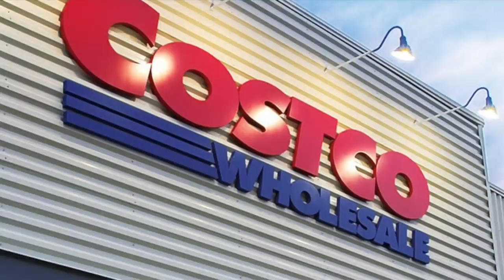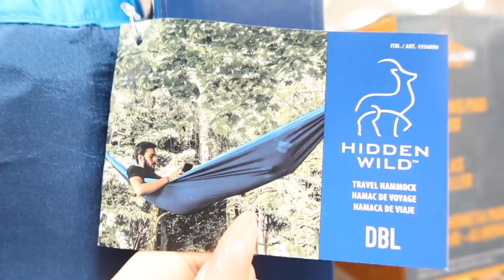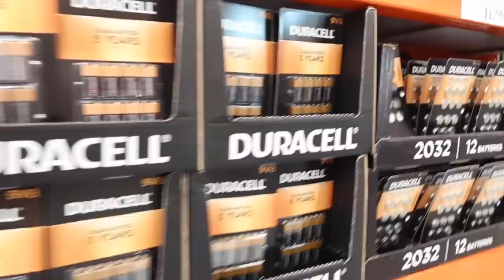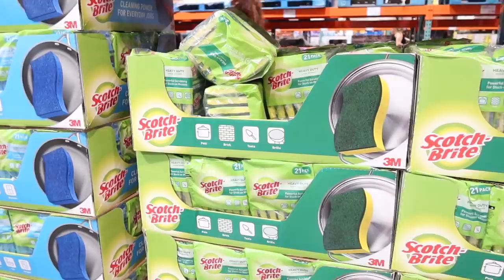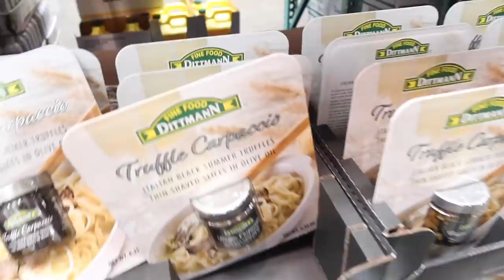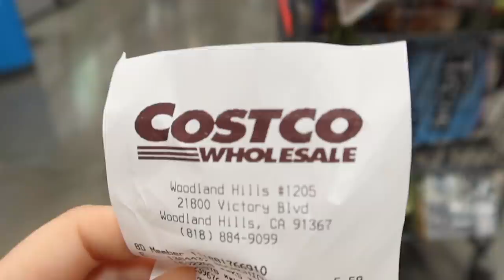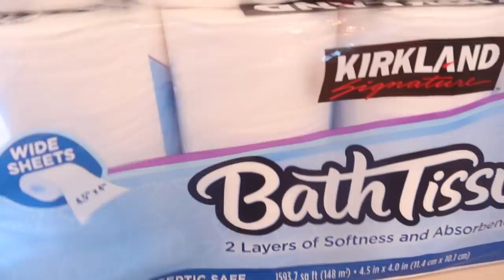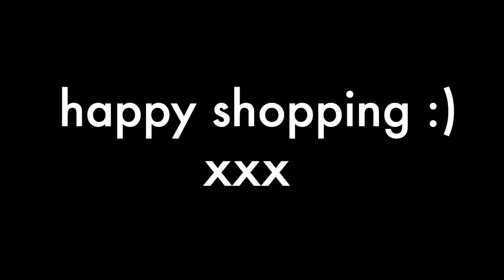Costco Shopping Spree!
get in losers we're going shopping - AT COSTCO!

You know I love to shop and love a good deal, so I am taking you with me on my shopping spree adventure at Costco! I need some necessities for moving into my new home, so from diamonds to toilet paper cheap to expensive and everything in between, here is what I bought at Costco. very extra style haul, of course :p

3,445,000 kisses!
Xx
Amber :)

ps thx @BrennenTaylor for letting me use ur membership lmao